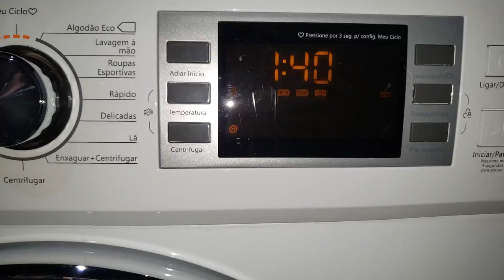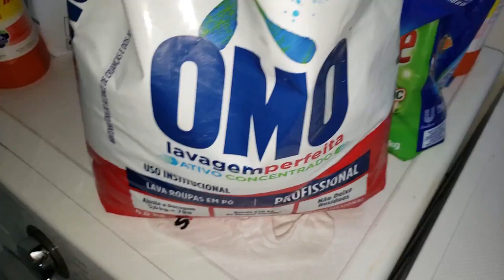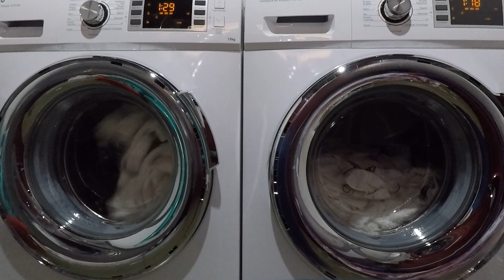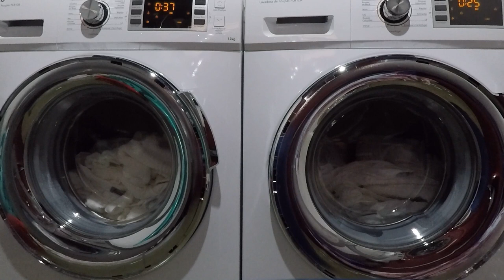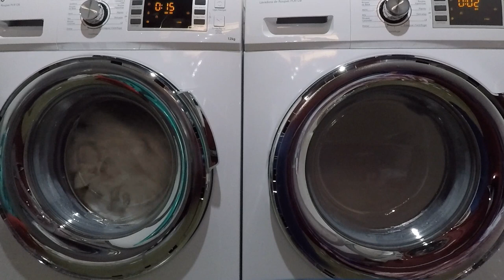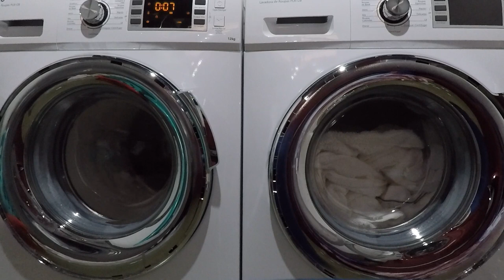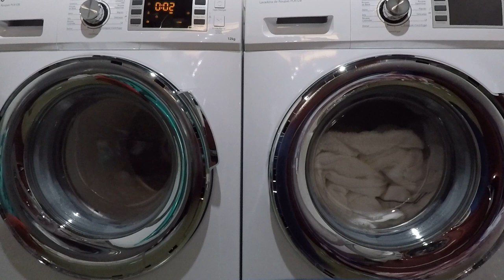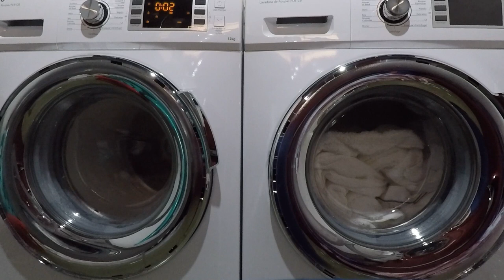Lavadora Philco PLR12B - Toalhas Brancas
Informações nos primeiros minutos de video.